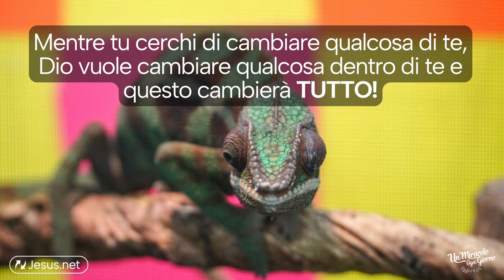Dio vuole cambiare qualcosa dentro di te - e questo cambierà TUTTO! | Un miracolo ogni giorno.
L'incoraggiamento di oggi si intitola "Mentre tu cerchi di cambiare qualcosa di te, Dio vuole cambiare qualcosa dentro di te - e questo cambierà TUTTO!

L'ORO DEL CORPO- libera il tuo corpo da questo peso - 1

Nutri dei dubbi su te stesso/a?

Questa settimana sono entusiasta di parlarti del mio nuovo libro (che purtroppo non puoi trovare in italiano), dal titolo: "L'oro del corpo - come liberare il tuo corpo dal peso che ti affatica e dare significato alla tua vita".
Benché originariamente lo avessi scritto rivolgendomi alle donne, ho pensato di presentalo anche qui, a "Un miracolo ogni giorno", perché sono certa che ciascuno di noi abbia, quando si parla del proprio corpo, dei "punti deboli" capaci di renderci così vulnerabili da essere perfino assaliti da dubbi su noi stessi...  Considerando quanto i dubbi possano avere un impatto sulla missione di ciascuno di noi... cambiamoli ora! Che sia una settimana piena di meraviglie!
Stai forse “guidando” lungo la tua vita con il freno a mano tirato?
C'è sempre qualcosa che impedisce all’uomo di vivere realizzando appieno il proprio potenziale: la paura, la tristezza, la stanchezza, un problema fisico... In breve, se volessi riassumere: la sua autostima!
Nella speranza di combatterla, l’essere umano prova ogni sorta di cose: un nuovo taglio di capelli, l’ennesima dieta, ore di sudore in palestra e arriva addirittura a sottoporsi a interventi di chirurgia estetica o a rifugiarsi nelle sostanze per dimenticare.

Quali sono i dubbi che hai a proposito di te stesso/a? Cosa stai facendo al riguardo?
È possibile che tu stia cercando di cambiare sempre qualcosa di te, quando invece Dio vuole cambiare qualcosa dentro di te?
Non tutto è sbagliato... La vera domanda è: "Stai facendo tutte queste cose perché vuoi prenderti cura di te stesso/a – ovviamente in questo caso le sostanze non sono contemplate - o lo stai facendo perché stai lottando con i tuoi dubbi? Sai che la Parola di Dio può aiutarti anche in questo?
Ricorda che "la Parola di Dio è piena di VITA e di POTENZA!" (Ebrei 4:12) e vuole aiutarci:
 "... a essere invece rinnovati nello spirito della vostra mente e a rivestire l'uomo nuovo che è creato a immagine di Dio nella giustizia e nella santità che procedono dalla verità". (Efesini 4:23-24)

Pensi di dover sempre lottare con i dubbi su te stesso/a visto (ad esempio) che non riesci a liberarti di quei chili di troppo?
Pensi che il freno a mano sia bloccato e che quindi non sarai mai in grado di realizzare il tuo pieno potenziale? Questa è una bugia! "Conoscerete la verità e la verità vi farà liberi". (Giovanni 8:32)
È importante che tu riesca a realizzare che non devi combattere i dubbi che hai su te stesso/a "dall'esterno" (come il mondo vorrebbe insegnarti), ma “dall'interno”, come invece Gesù ti esorta urgentemente a fare!
Ricorda che, mentre tu sei concentrato/A a cambiare qualcosa di te, Dio vuole cambiare qualcosa dentro di te e questo cambierà tutto!

Vuoi recitare con me una preghiera molto breve, ma al tempo stesso molto importante? "Gesù, cambia tu il mio modo di pensare! Fammi sperimentare come le tue verità abbiano la potenza di rimuovere i miei dubbi dall'interno! Ho bisogno di te! Amen".
 Che inizio promettente!

Mentre tu cerchi di cambiare qualcosa di te, Dio vuole cambiare qualcosa dentro di te - e questo cambierà TUTTO!

Déborah